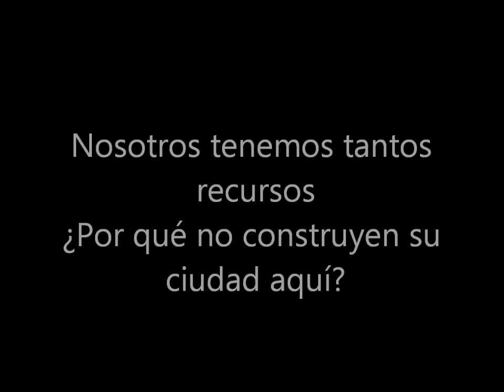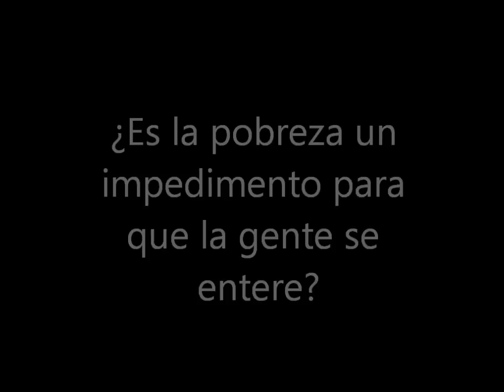Entrevista con Jacque & Roxanne desde Ecuador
Entrevista con Jacque & Roxanne desde Ecuador, diciembre 2010.